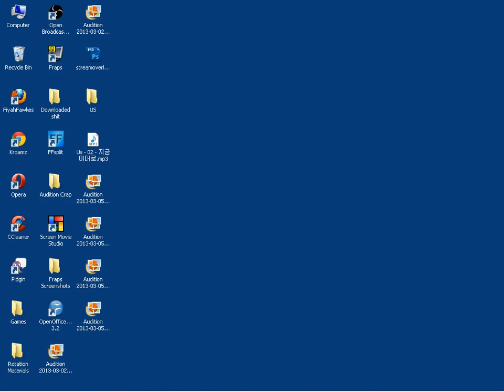FAM Games 2013 - Crazy 9